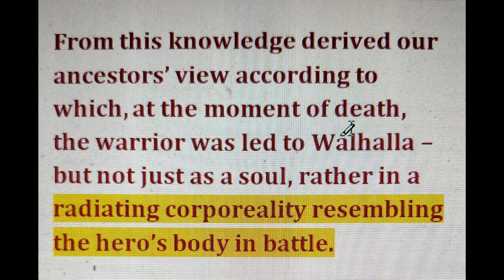Ernst Junger: The radiant cyber-reality of the troll army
Heidegger's favourite Nietzsche-an thinker.